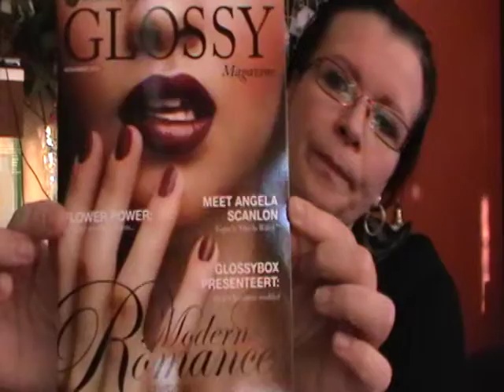Glossybox maand november 2013